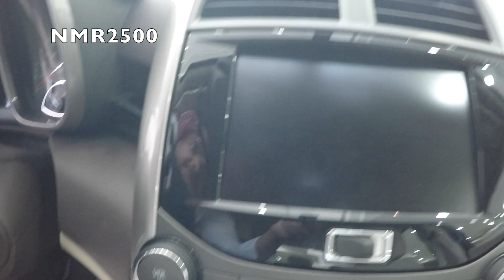ماليبو 2016 تبدا الاسعار من 65 الف ريال الي 99 الف ريال الاسعار لفتره محدوده التوكيلات العالميه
الجزء الثالث من تغطية توكيلات العالميه
تنبيه ياشباب الاسعار لفتره محدوده ممكن تتغير في اي لحظه تزود او تنقص تم التصوير بتاريخ 24\11\1437